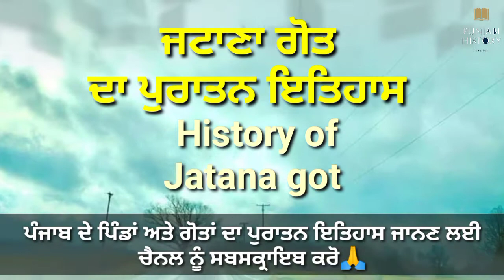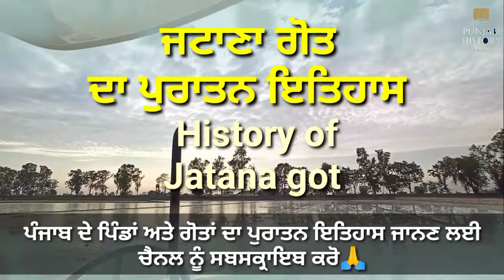Jatana got da itehaas, ਜਟਾਣਾ ਗੋਤ ਦਾ ਪੁਰਾਤਨ ਇਤਿਹਾਸ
ਆਪਣੇ ਗੋਤ ਬਾਰੇ ਠੀਕ ਗਿਆਨ ਪ੍ਰਾਪਤ ਕਰਕੇ ਹੀ ਸਾਨੂੰ ਆਪਣੇ ਵੱਡੇ ਵਡੇਰਿਆਂ ਬਾਰੇ ਸਹੀ ਤੇ ਠੀਕ ਜਾਣਕਾਰੀ ਮਿਲਦੀ ਹੈ। ਕਈ ਲੋਕ ਬਹੁਤ ਹੀ ਮਾਨ ਨਾਲ ਆਪਣੇ ਨਾਮ ਪਿੱਛੇ ਗੋਤ ਆਪਣਾ ਗੋਤ ਲਿਖਦੇ ਹਨ, ਪ੍ਰੰਤੂ ਉਹਨਾਂ ਨੂੰ ਆਪਣੇ ਗੋਤ ਬਾਰੇ ਕੋਈ ਗਿਆਨ ਨਈਂ ਹੁੰਦਾ

ਕਿਸੇ ਜਾਤੀ ਜਾਂ ਦੇਸ਼ ਦਾ ਸੋਨਾ ਖੋਹੇ ਜਾਣਾ ਏਨਾ ਹਾਨੀਕਾਰਕ ਨਹੀ ਹੈ ਜਿਤਨਾ ਕਿ ਉਸ ਦੇ ਇਤਿਹਾਸ ਦਾ ਨਸ਼ਟ ਹੋ ਜਾਣਾ।

ਜੇਕਰ ਸਾਨੂੰ ਆਪਣੇ ਇਤਿਹਾਸ ਵਿੱਚ ਰੁਚੀ ਹੋਵੇਗੀ ਤਾਂ ਹੀ ਅਸੀਂ ਆਪਣੇ ਇਤਿਹਾਸਿਕ ਵਿਰਸੇ ਬਾਰੇ ਠੀਕ ਜਾਣਕਾਰੀ ਪ੍ਰਾਪਤ ਕਰਨਾ ਚਾਹਵਾਂਗੇ। ਨਵੀਂ ਪੀੜੀ ਨੂੰ ਆਪਣੇ ਇਤਿਹਾਸ ,ਵਿਰਸੇ ਤੇ ਸਭਿਆਚਾਰ ਬਾਰੇ ਪੂਰੀ ਜਾਣਕਾਰੀ ਨਹੀਂ ਹੈ। ਇਹ ਵੀਡੀਓ ਬਣਾਉਣ ਦਾ ਮਕਸਦ ਹੀ ਨੌਜਵਾਨਾਂ ਨੂੰ ਆਪਣੇ ਇਤਿਹਾਸ ਦੀ ਸਹੀ ਜਾਣਕਾਰੀ ਦੇਣਾ ਹੈ।🙏